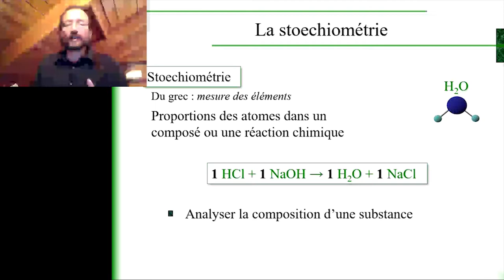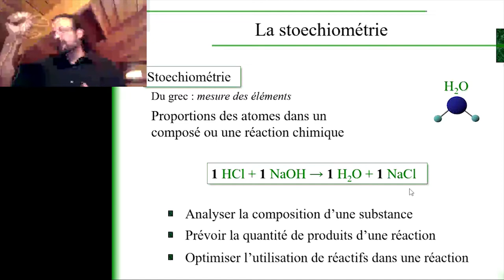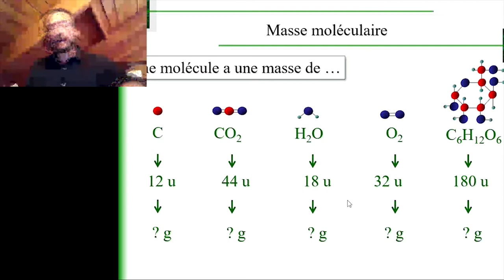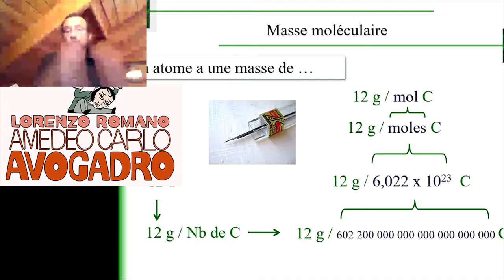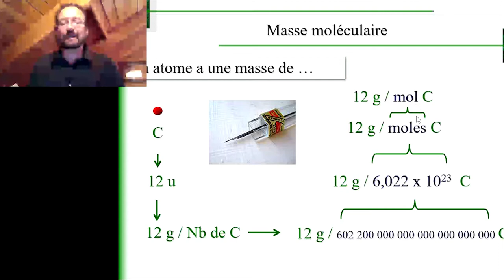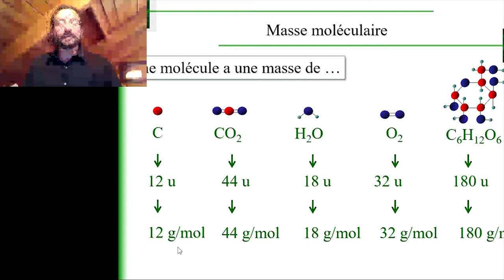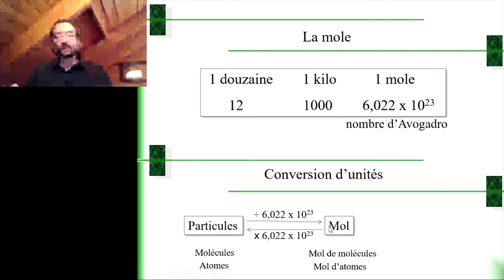Chimie générale 3.4 Mol et Avogadro